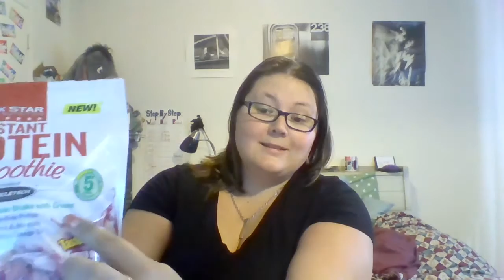Pre op two products light headed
HW: 331
Start of Pre-op: 226.4
CW: 217.8